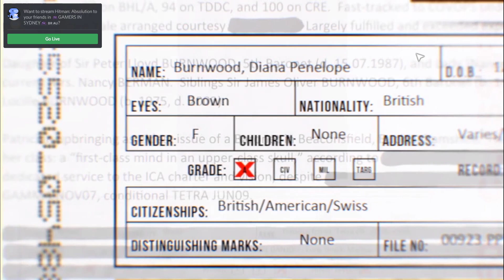Hitman Absolution 2021 11 26 Mission 1 - Part 1